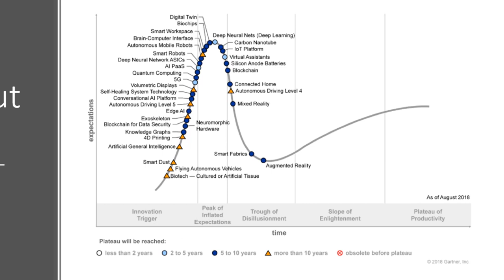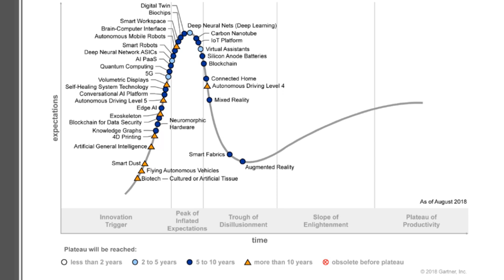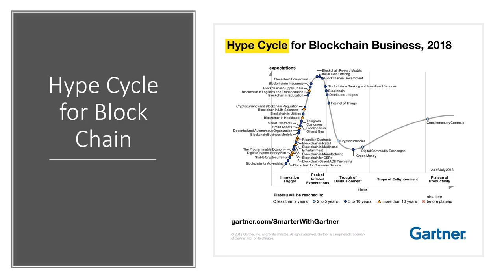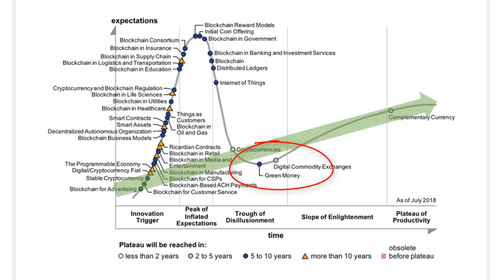Gartner Hype Cycle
Watch Chris Jenkins, CAE, walk you through the Gartner Hype Cycle on technology in business, a chart you've likely seen in continuing education presentations.